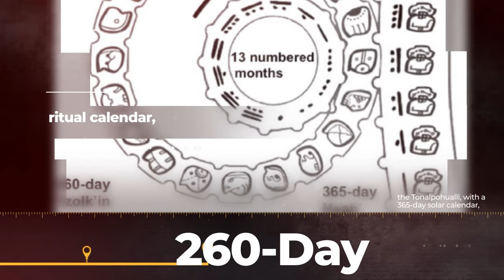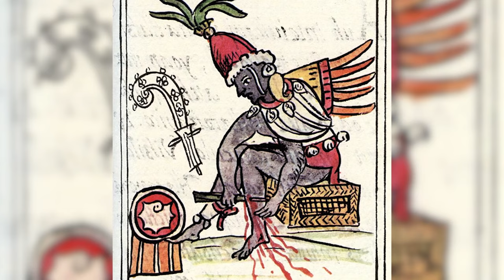How do the Aztecs explain the origin of the world and humanity? | Genius History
Ever wondered how the Aztecs believed the world began? In this fascinating video, we dive into the Aztec creation myth, where gods battled, sacrificed, and shaped the world as we know it. From chaotic cosmic battles to the birth of humanity, discover how these ancient people explained the origins of life. Take advantage of this epic story!

Inspired by A day in the life of an Aztec midwife - Kay Read

Inspired by Ask History: What Happened to the Aztecs? | History

Inspired by History Summarized: The Maya, Aztec, and Inca

Inspired by Aztec Human Sacrifices

This video is about Aztec Creation Myth: How The Gods Shaped The World And Humanity. But It also covers the following topics:

Aztec Gods And Creation Story
Aztec Beliefs About Humanity’s Origin
Aztec Gods Creation Myths

Video Title: Aztec Creation Myth: How The Gods Shaped The World And Humanity | Genius History

✅ About Genius History.

Welcome to Genius History, where we explore ideas, events, and exceptional figures in the masterpieces of humanity. We create short, entertaining videos that bring small pieces of world history to life in a way that's both fun and easy to understand. We aim to make learning about the past enjoyable and accessible for everyone.

Whether you're curious about key events, famous figures, or fascinating ideas, our mini-documentaries transport you through time. Join us as we explore the stories that shaped our world and uncover the lessons history has to offer. Let’s get deep into the tales that define who we are today!